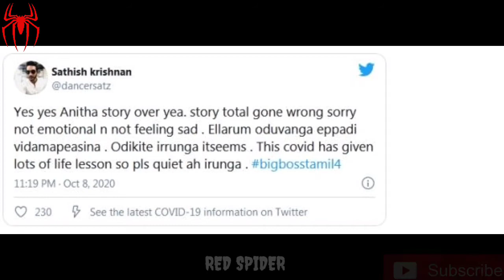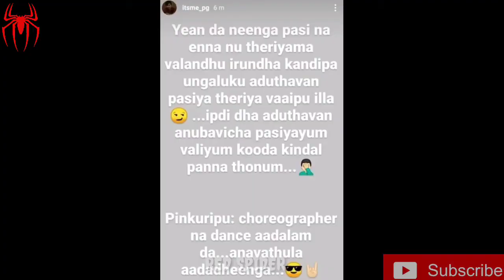Bigboss Tamil Season 4 Updates | Anitha sampath Fight With Dance Master Sathish krishnan |Red Spider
CHANNEL DESCRIPTION